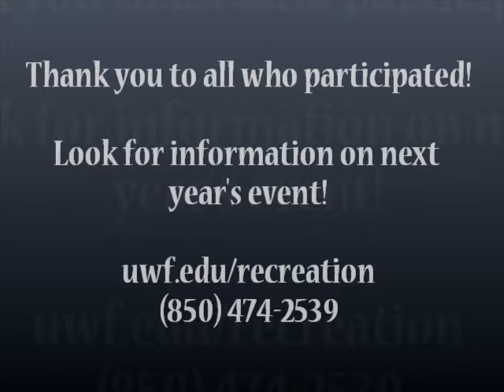UWF Reverse Sprint Triathlon 2011